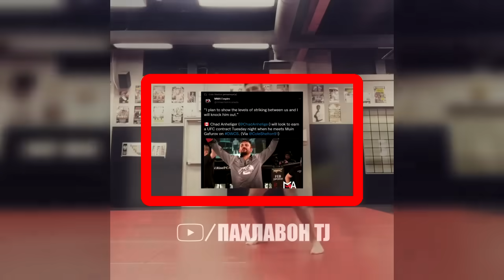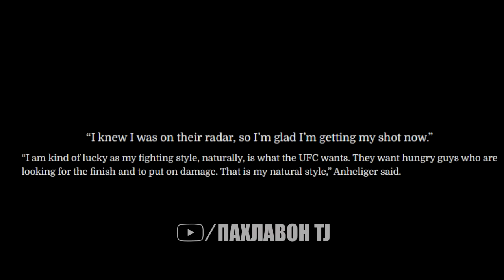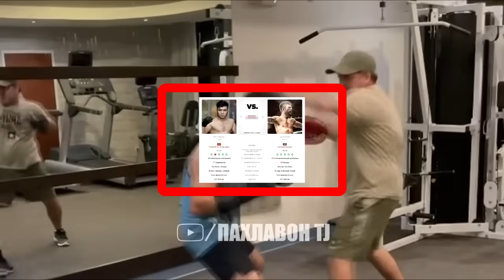Муин Гафуров vs Чад Анхелигер Dana White Contender series | Прогнози матчмейкерхо, Суханхои Анхелиг